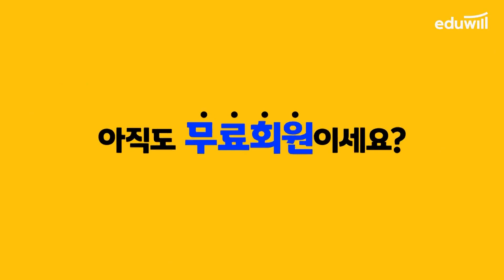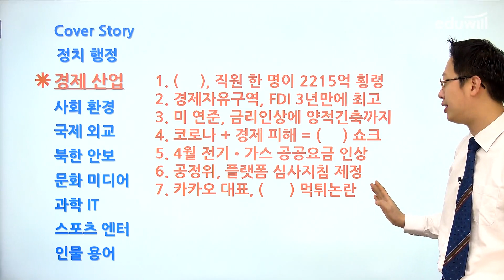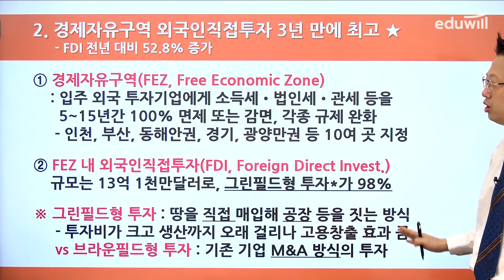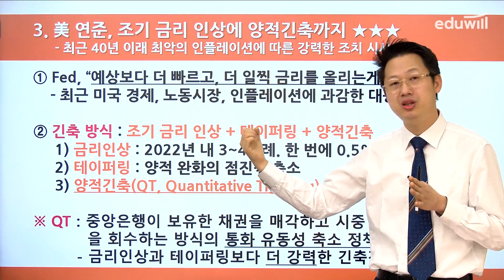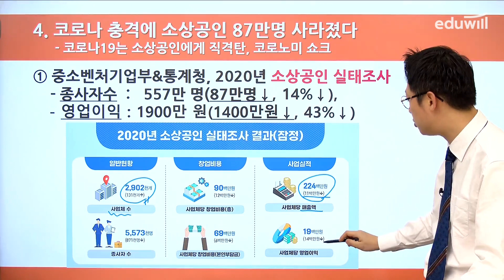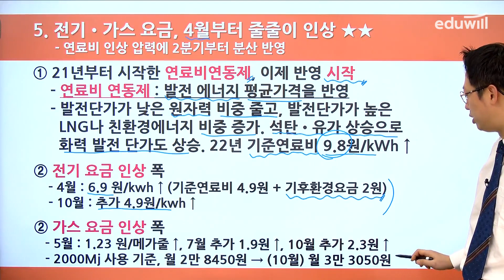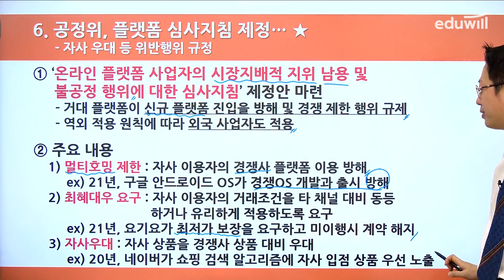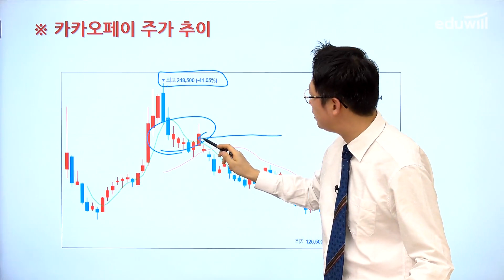취업에 강한 에듀윌 월간 시사상식 2월호 강의 ②｜에듀윌 취업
📃더 많은 시사상식 강의는?

1) 친절하고 꼼꼼한 상식 키워드 서술
2) 사고의 틀을 넓혀주는 깊이 있는 콘텐츠
3) 출제 가능성 큰 핵심 이슈의 명료한 정리

2022년, 더 강력해진 에듀윌 시사상식을

본 강의는 2월호 두번째 강의이며,